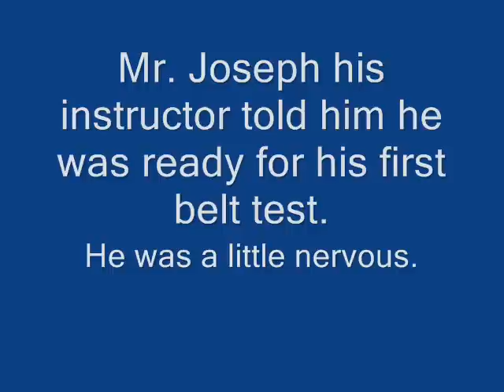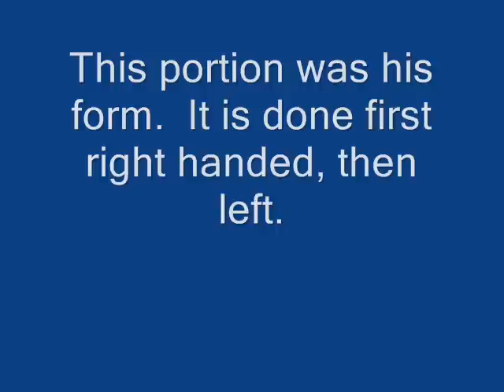Maxwell's First Earned Belt in Taekwondo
Maxwell goes from White Belt to White Belt Orange Stripe